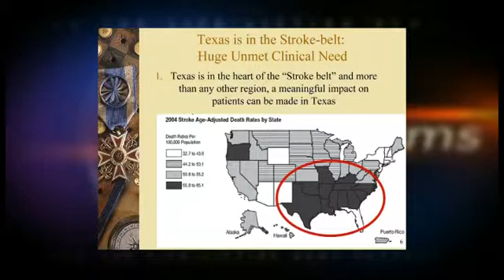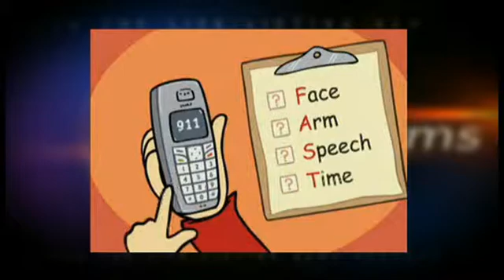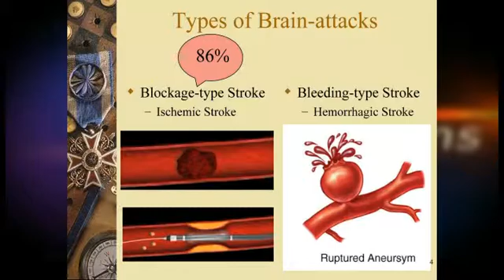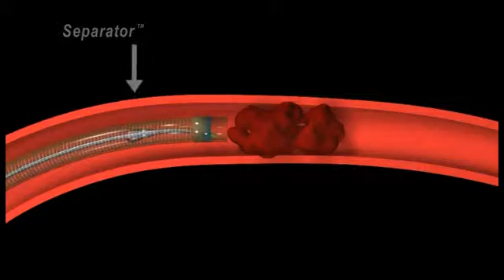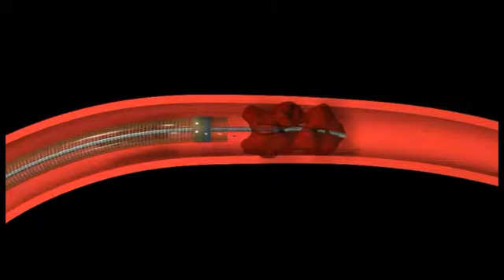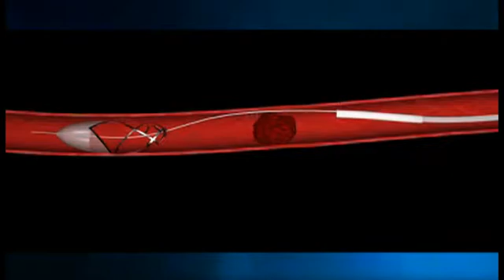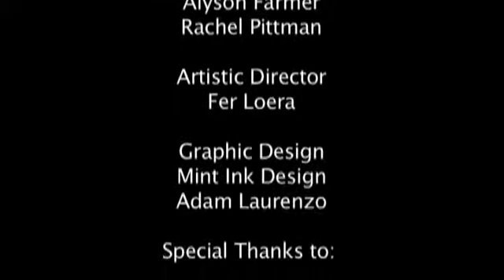Healthcare Interviews: Dr. Vallabh Janardhan, MD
Dr. Janardhan joined HCA North Texas from the University of Minnesota Medical Center, where he served as Medical Director for Stroke and Interventional Neuroradiology. He completed his Vascular Fellowship at Harvard Medical School and his Interventional Neuroradiology Fellowship at Cornell and Columbia Universities.  Dr. Janardhan's areas of expertise include interventional neuroradiology, cutting edge therapies for stroke treatment, and neuro critical care. He is a founding member of the Society of Vascular and Interventional Neurology and currently serves on their Board of Directors.